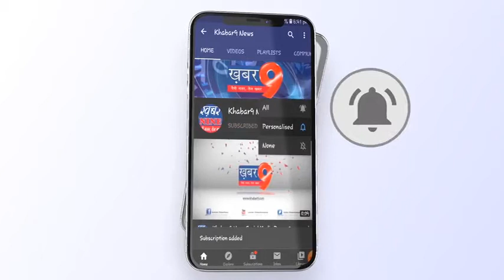भारतीय जनता पार्टी का स्थापना दिवस वार्ड नंबर 10 में मनाया गया